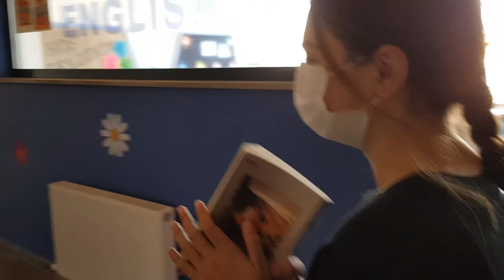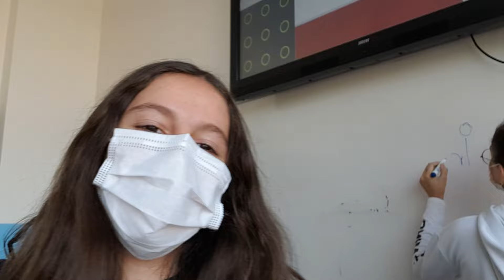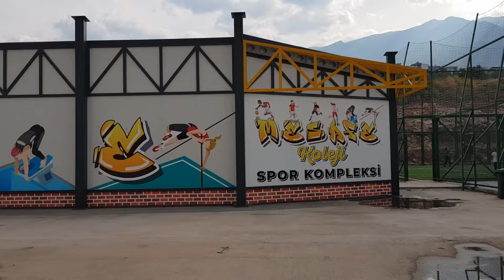OKULDA BİR GÜNÜM - Yeni Okulum VLOG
Yeni Okulum adlı videomda, Okulda Bir Günüm videosu çekmemi çok istemiştiniz. Ben de istek video olarak sizi kırmadım ve okulda bir günümü ekranlara yansıttım. Bu videoda benimle birlikte olduğunuz için sizlere ve anneme çok teşekkür ediyorum, hepinizi çok seviyorum :)

İlk videom bu akşam gelecek. Abone sayısı arttıkça da video yüklemeye başlayacağım. Yeni kanalıma desteklerinizi bekliyorum 🥰♥️ Sizleri çok ama çok seviyorum 💝